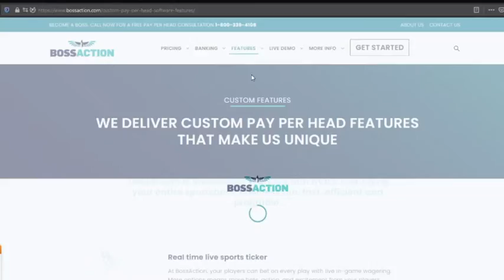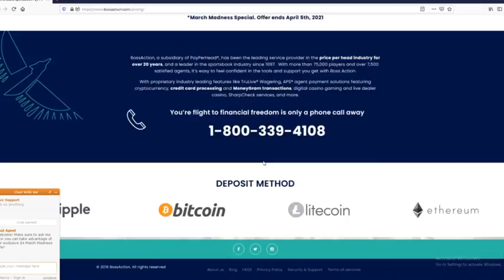Red's Take on the NBA Playoffs, the Upcoming NFL Season, BossAction Security and the Youth Gambler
In the latest addition of RedzReviews, PPHsportsbook agent Red discusses the NBA Playoffs why every per head oddsmaking agent should be excited about the new agent user interface, feel safe about using BossAction software, and the youth movement.

1:00 - Kevin Durant is playing the best basketball of his life
2:00 - Red has had a good year because the action has been balanced
3:00 - BossAction's new UI is fantastic
5:30 - Cybersecurity discussion and why agents should feel comfortable using BossAction software
9:00 - MLB ratings are up. NBA ratings are down.
11:30 - Agents should make a ton of money this NFL and NCAAF season.
12:30 - Youth gamblers aren't as weathered as the 52% grinder.